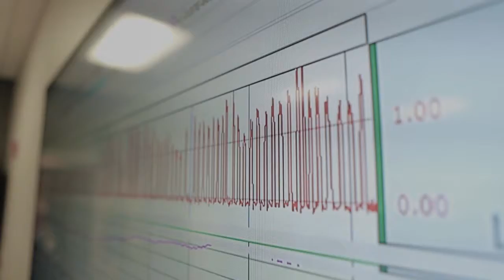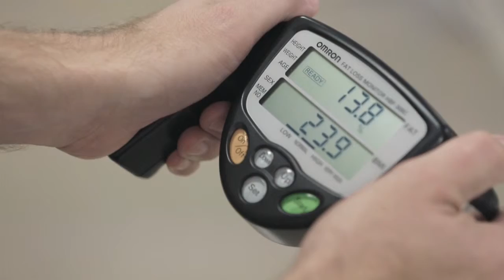Trine University Doctor of Physical Therapy program